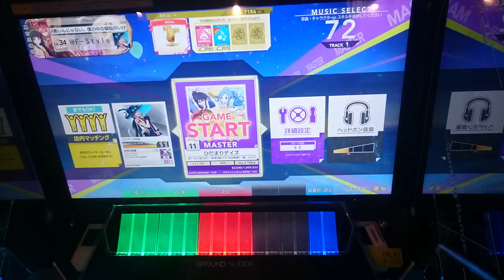【CHUNITHM】ひだまりデイズ（MAS 11）AJ [手元動画]【チュウニズム】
Player：@F-Style

自己ベストタイって・・成長しとらんな。。